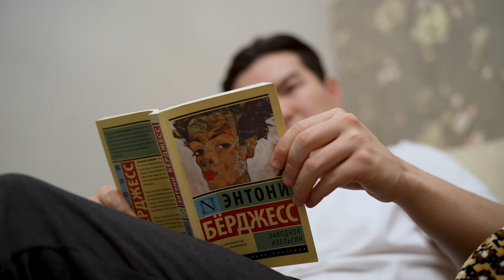Антарес - ПРО | 48HFR 2023